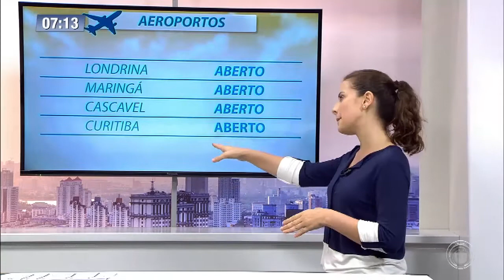Confira a previsão do tempo com Kathulin Tanan